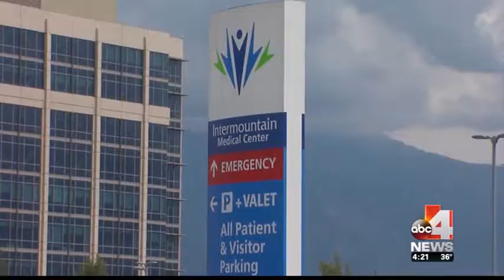Heart Attack Patients Should be Checked for Diabetes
A new study from the Intermountain Medical Center Heart Institute shows that patients who present at a hospital with a heart attack should be checked for diabetes and treated appropriately. Viet Le, physician assistant, explains the link between diabetes and heart disease to ABC4's Nadia Crow.